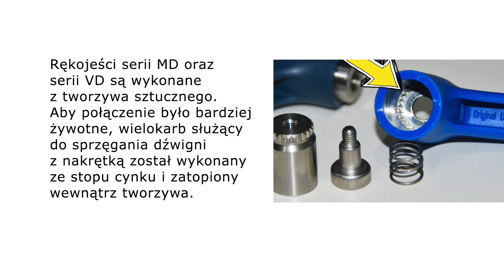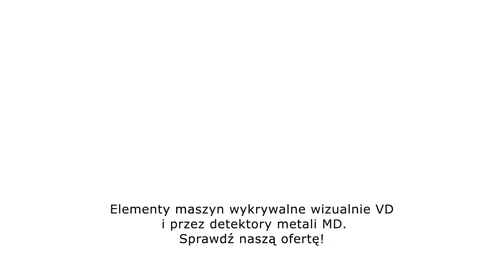Specjalna seria elementów poddających się detekcji VD i MD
Elementy maszyn pozwalające na łatwą detekcję przez systemy bezpieczeństwa są szczególnie cenione w branży spożywczej i farmaceutycznej. Specjalnie pod kątem tych sektorów stworzyliśmy dwie serie produktów, które są łatwo wykrywalne przez systemy wizyjne lub wykrywacze metali. Czytajcie